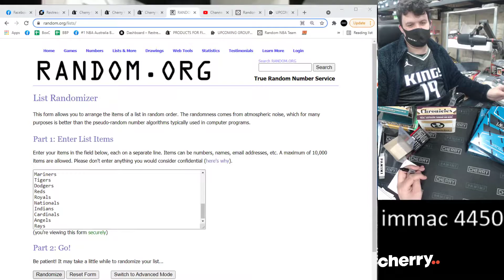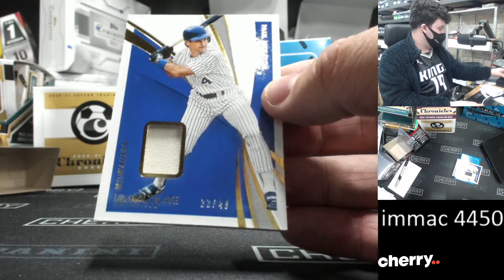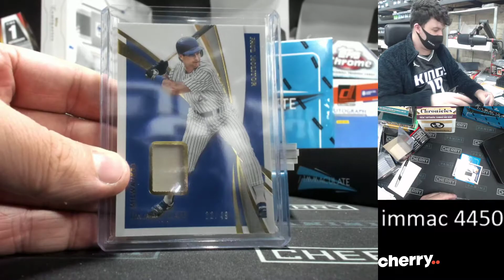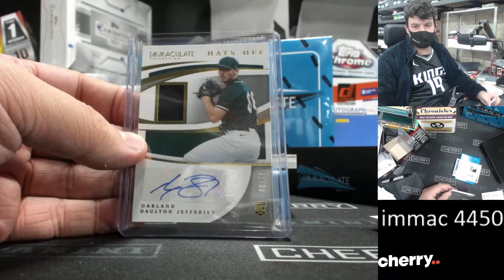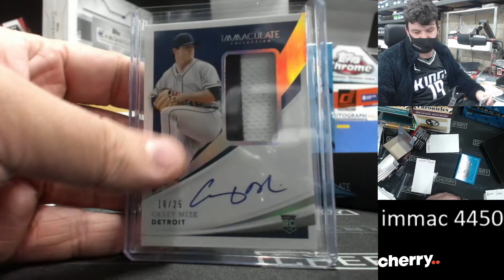2021 Immaculate MLB 1-Box Break #4450 - Random Team - Aug 23 (5pm)